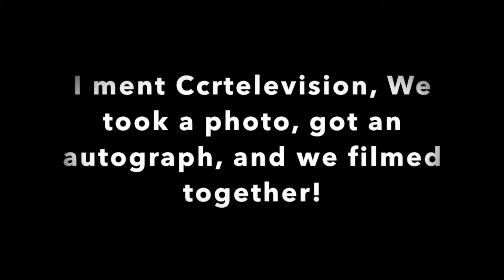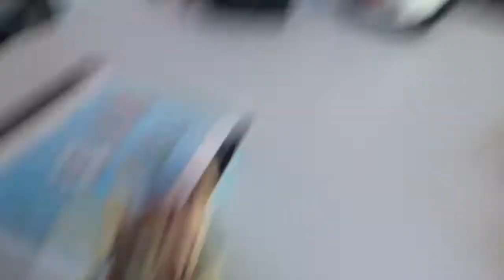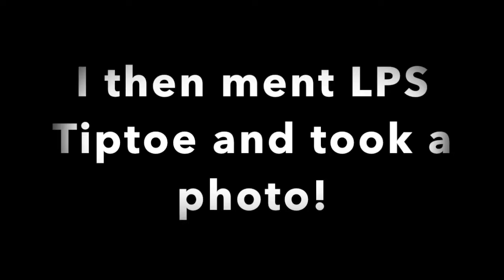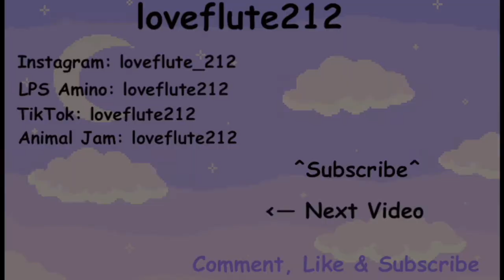LPS: LPSCon Vlog! Day 3!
Day 3

I got to LPSCon West Coast, It was finally Sunday! I went and it was AMAZING! I really enjoyed my time there, I will maybe do a haul video of what I got. (But I'm too sure yet.) Anyways. . . Thank You, everyone, for making my experience worth wild. Thank You so much @LPSCon2020 for making this happen and also my mother! (Thanks mom!) Enjoy this video and have a nice day/night!

✦LPS Animo: loveflute212

✦Animal Jam: loveflute212

✦Animal Jam Amino: loveflute212

✦My Hero Academia Animo: loveflute212

✦Gravity Falls Animo: loveflute212

✦Gatcha FriendShip Animo: loveflute212

✰Thank You all my Marshmallows!

                                                       ~loveflute212